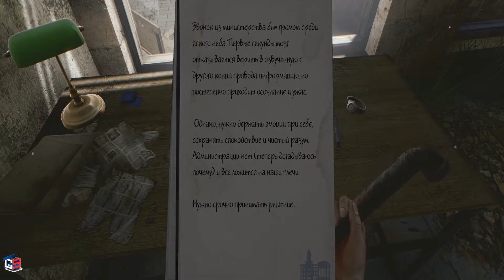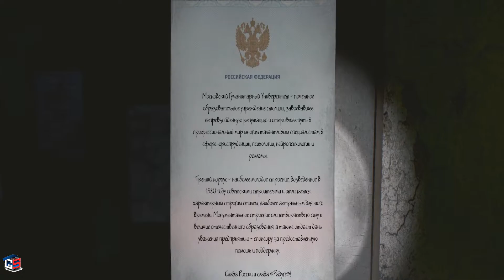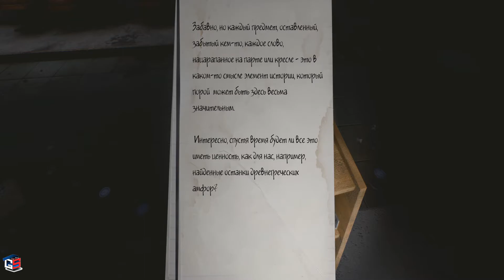Исследуем заброшенный МГУ ● Light Remake ● Прохождение игры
Light Remake - симулятор хождения с элементами хоррора. Вам придется путешествовать по 3 корпусу МосГУ , встречать кучу отсылок к академии наук и попутно разгадывать головоломки. Исследуйте заброшенный МГУ вдоль и поперек и откройте все секреты при прохождении этой игры!)

💵 Поддержи проект:
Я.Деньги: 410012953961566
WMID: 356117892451